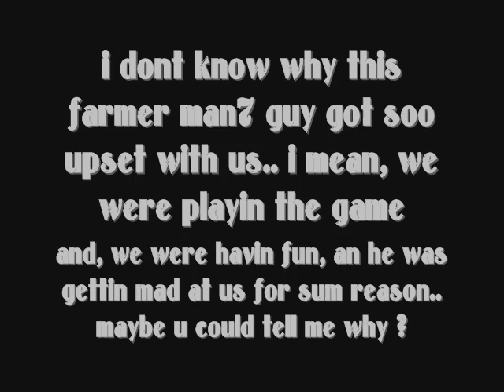What You Soo Maad About ? ?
lol  this video is great  : )